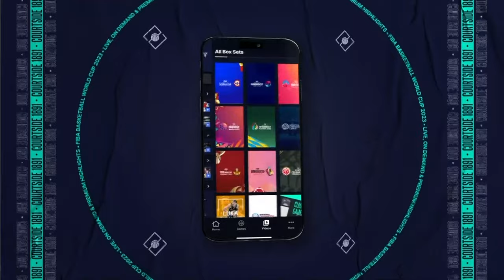Philippines v Angola | Full Basketball Game | FIBA Basketball World Cup 2023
Watch the First Round game between Philippines and Angola at the FIBA Basketball World Cup 2023.

00:00:00 Intro
00:15:44 1st quarter
00:37:28 2nd quarter
01:14:52 3rd quarter
01:38:10 4th quarter